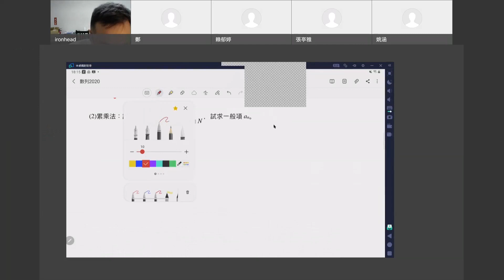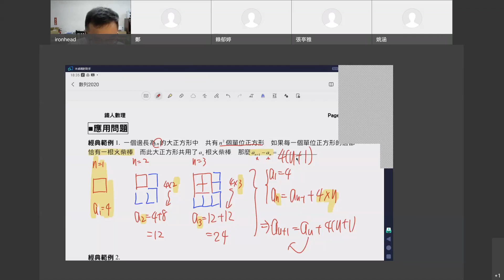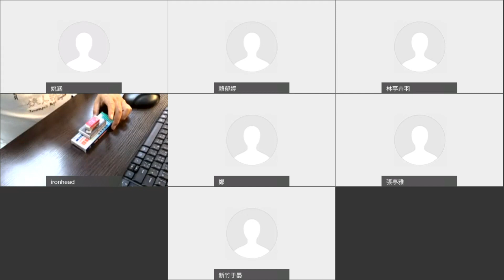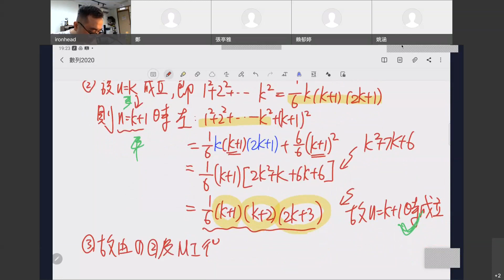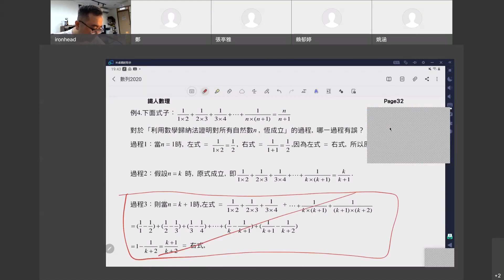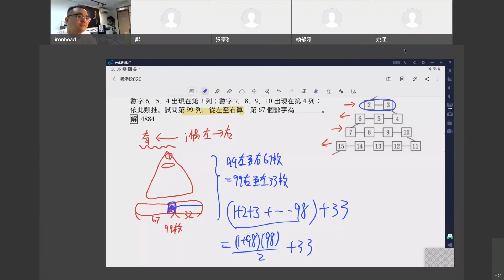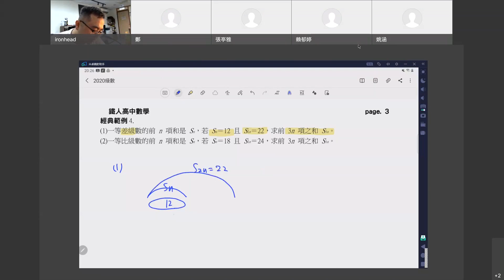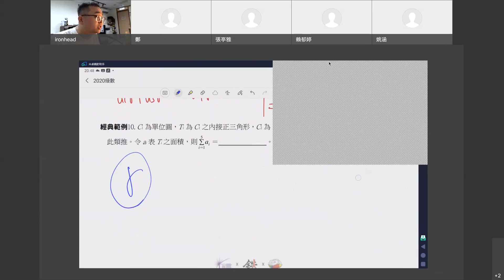數列完與級數-1